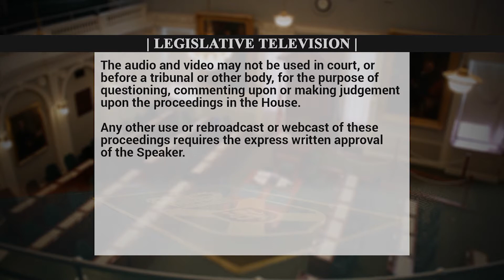Oct 22,2019: Lisa Roberts on the Street Check Ban